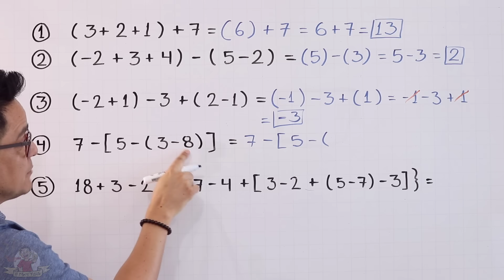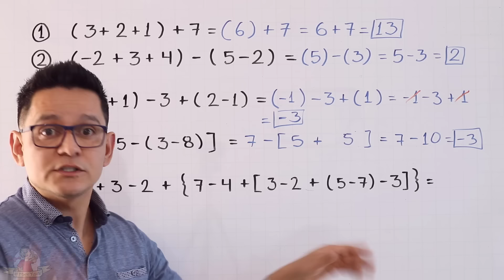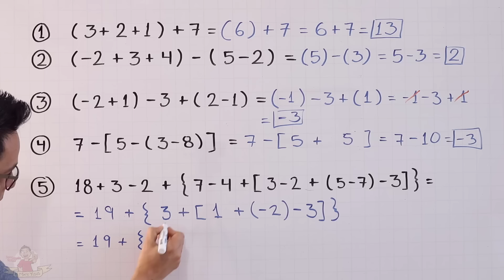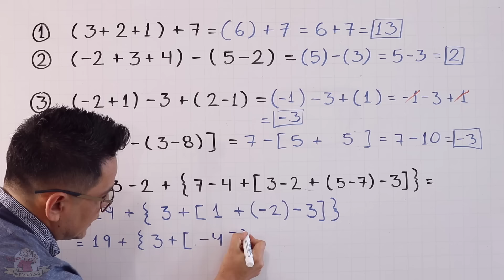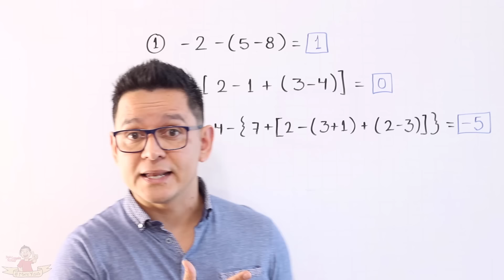Sumas y restas con signos de agrupación